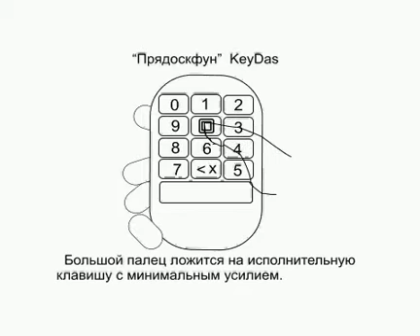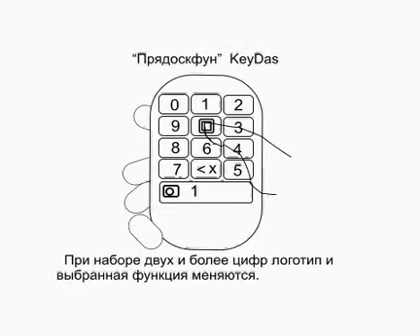прядоскфун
прямой доступ к функциям электронных устройств с цифровой клавиатуры без перебора вариантов и ввода буквенной информации